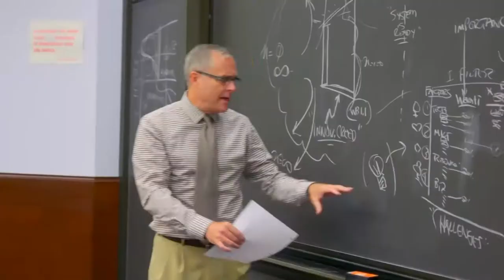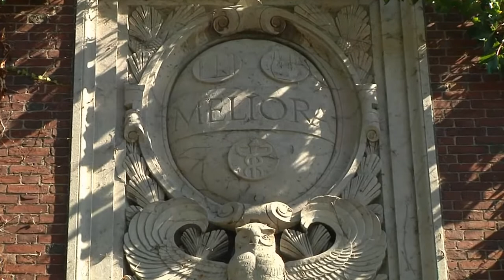U of R Football team video 2017-2018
With a tradition that goes back more than a century, a historic home field and brand new, state of the art amenities,
the University of Rochester football program is beginning a new era.  Chad Martinovich is the Yellowjackets new head coach, bringing a template of playoff success.